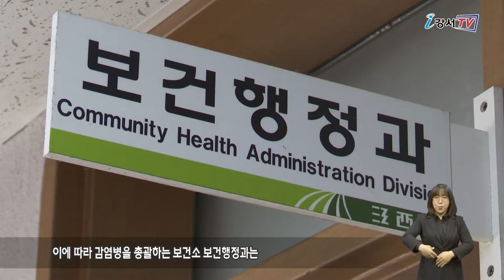감염병 관리 전담조직 확대해 대응능력 키운다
강서구가 기존 감염병 관리팀을 분리 ∙ 확대해 전담팀을 신설했습니다.
감염병 대응전담팀은 앞으로 주민안전과 코로나19 극복을 위해 신종 감염병 대응과 역학조사 업무를 중점 담당하게 됩니다.

코로나19 사태가 장기화되면서 지속적이고 효율적인 감염병 대응체계 확립을 위해 조직을 재정비했습니다. 이에 따라 감염병을 총괄하는 보건소 보건행정과는 기존 5개 팀에서 감염병 대응팀을 추가설치하며 총 6개 팀으로 확대됐습니다.
신설된 감염병 대응팀은 보건직 4명, 간호직 3명, 의사 1명 등 모두 8명의 전문 인력으로 구성됐습니다. 강서구는 앞으로 감염병 관리 전담 인력도 확충해 코로나 19뿐 아니라 신종해외유입 감염병에 대한 전파를 차단하고 위기관리에 신속하게 대비할 계획입니다.